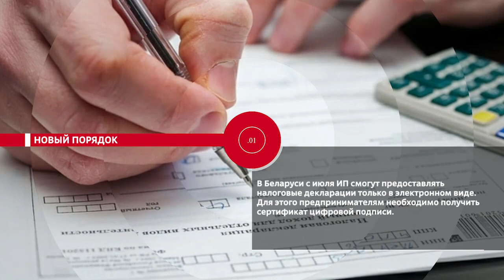НОВОСТИ.ЭПИЗОДЫ: Новый порядок, крыша над головой, по закону